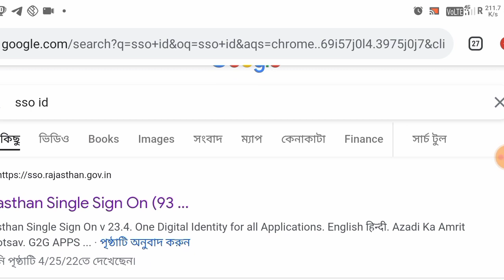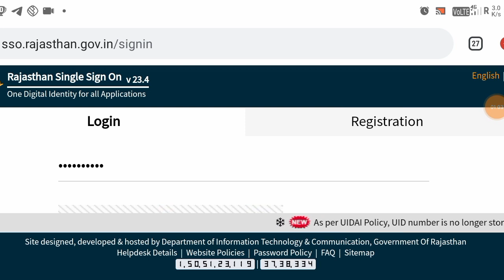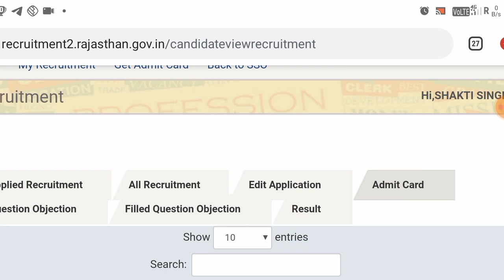Rajasthan Police Constable Admit Card 2022 😍 How To Check Rajasthan Police Constable Admit Card 2022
Constable admit card
Rajasthan police Constable admit card 2022
rajasthan police admit card 2022
rajasthan constable admit card date

how to check raj constable admit card 2022

Rajasthan Police Constable Admit Card 2022 || How To Check Admit Card 2022  || rajasthan Police exam